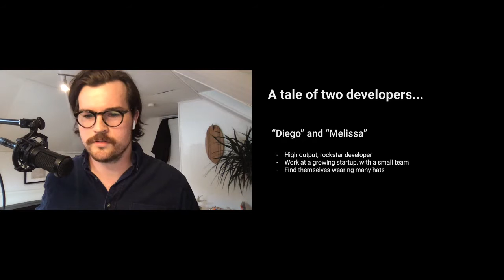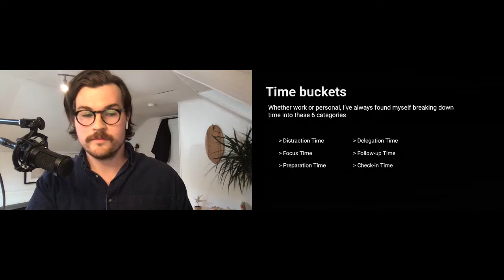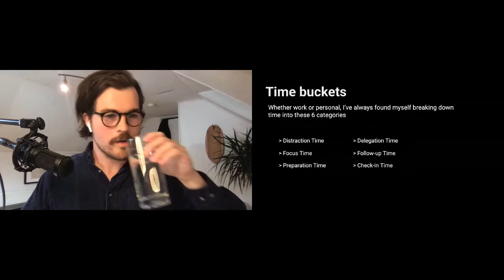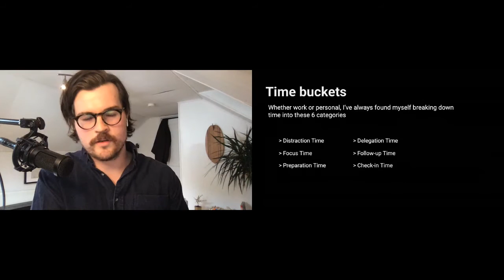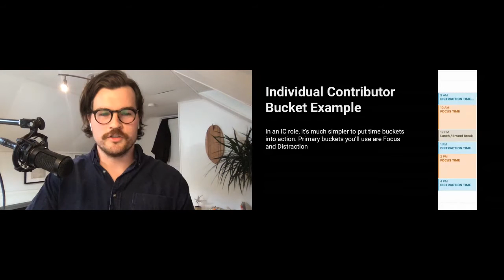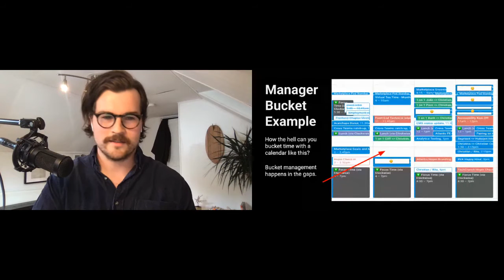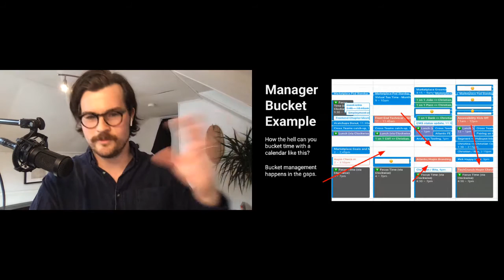Level-Up your Time Management Skills - Christian Bryant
Christian Bryant provides insights into the nature of that ever-dwindling property, time, as well as strategies to better harness this nonrenewable resource at AIM HDC 2020.

The AIM Institute is a not-for-profit that grows, connects and inspires the tech talent community through tech education and career development. Our annual Heartland Developers Conference, or HDC, is just one of the many initiatives we offer to help build the tech talent community on the Silicon Prairie.

Please consider helping support our mission to remove barriers to tech education for some of the most vulnerable members of our community. to learn more.